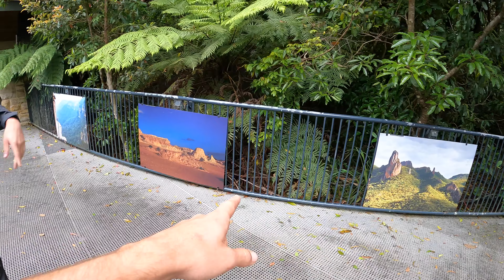I almost fell off… twice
Near death experience caught on gopro

Me and Andre attempt to reach the bottom of a waterfall which only a handful of people have had the pleasure of acheiving. However, along our descent we ran into some difficulty. Watch the video and see for yourself 😳

Our other video here ;